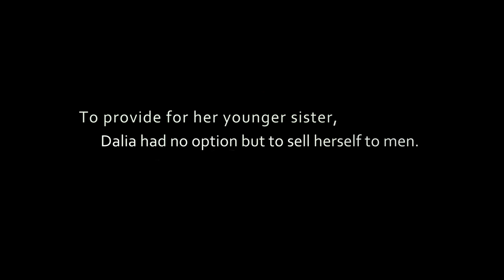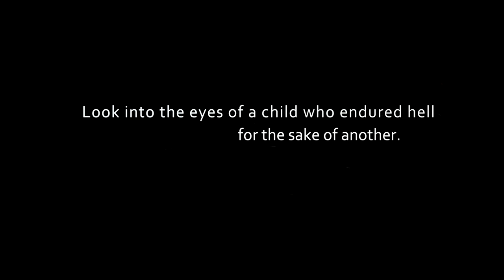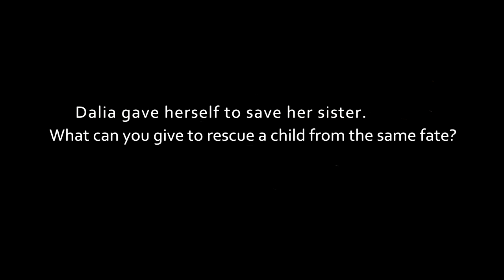Dalia, a human trafficking survivor, is sharing her story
Dalia* shared that before rescue, she didn’t see herself as a person, even getting to the point of wanting to commit suicide. But she refused to do so - she needed to keep her younger sister alive.

Many kids like Dalia are so accustomed to abuse and sexual exploitation that they think it's normal.

Listen to her story, look into her eyes and vow to help save a child like her.

*Name changed to protect her identity